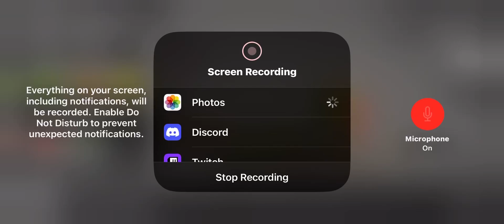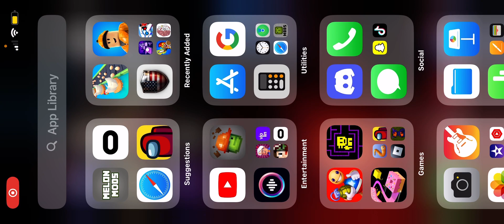The new on￼es